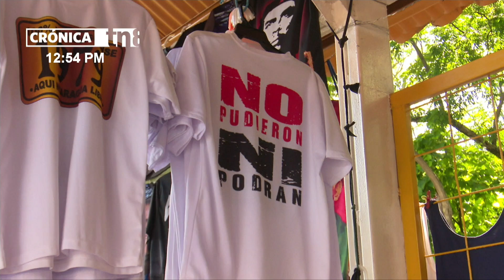Camisetas, pañoletas y más: Comerciantes de Nicaragua listos para el 44/19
Bajo el lema «44/19 y siempre más allá», comerciantes de Nicaragua ofrecen variedades de productos alusivos a la Revolución Popular Sandinista; los que rondan entre 100 hasta los 400 córdobas, precios asequibles al bolsillo de la población.

«Las ventas están buenas. A medida que nos vamos acercando se va multiplicando la afluencia de personas y para qué, hay que ver la cantidad de gente que viene, no sólo de Managua sino de los departamentos de todos los lugares»; dijo Miguel Espinoza, comerciante.